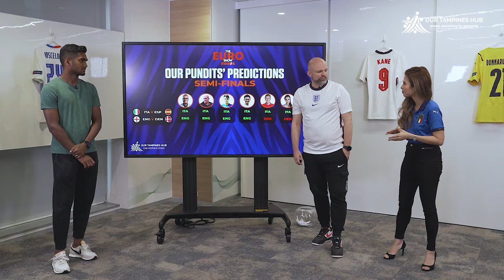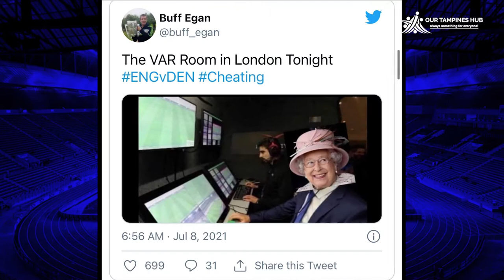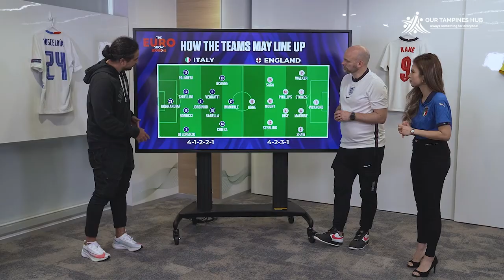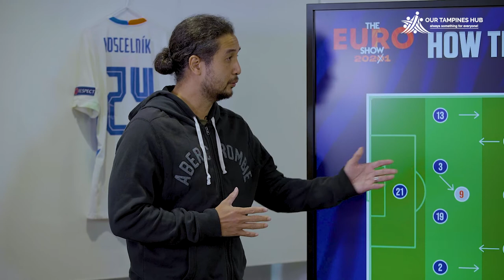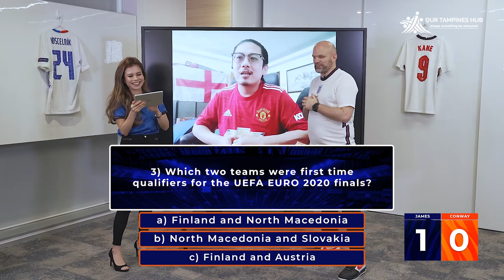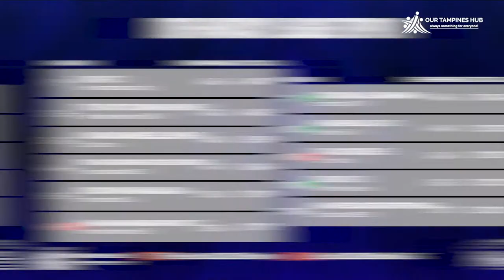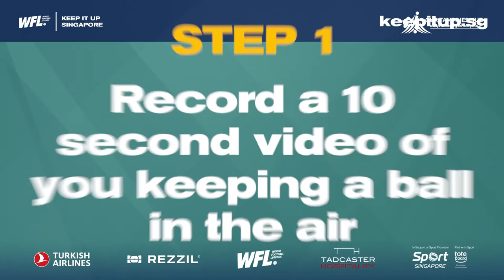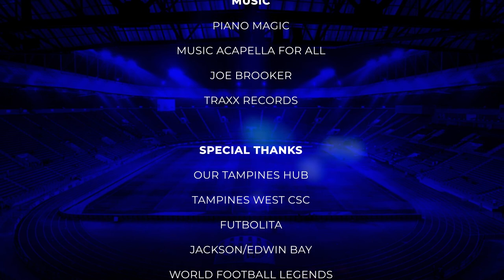Episode 8 - The Grand Finale!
Ash & James look forward to the Euro 2020 final with special guests:
- Singapore captain Hariss Harun;
- Singapore legend Aide Iskandar;
- Singapore tennis star Shaheed Alam; and
- SG Lioness Pris Tan!

Plus we have our audience quiz, the conclusion of our Skills Challenge (with Tomoyuki Doi and Charmaine Lim!), audience challenges at OTH and we give away SIGNED gear from MBAPPE, DONNARUMMA, MULLER and KROOS!

All this plus Darren Anderton, Paul Parker, Teddy Sheringham, Neil Ruddock, Aleksandr Duric, Abbas Saad, Nazri Nasir, Sasikumar, Lionel Lewis, Micky Gray, Paul Walsh and more!